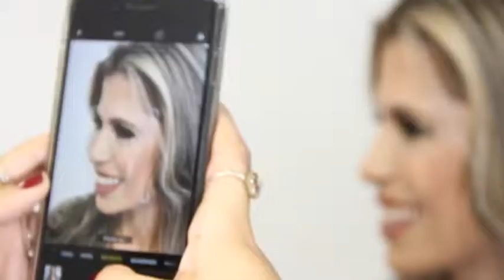GYLSON COLLARES 31/12/17